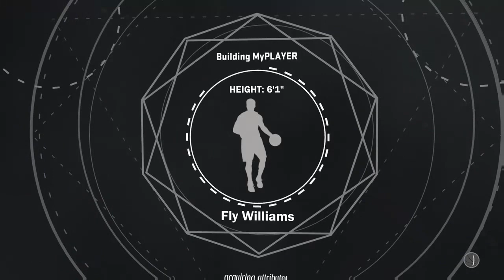Fly Williams in The Prelude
In this video, Adam talks about The Prelude and shows you his MyPlayer, Fly Williams. Head to BasketballPantheon.com for more thoughts on The Prelude.